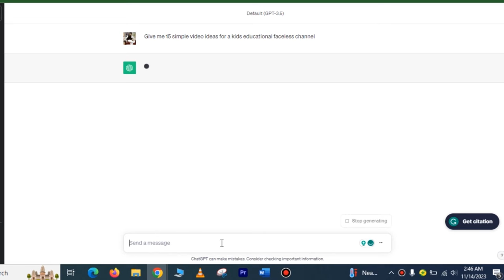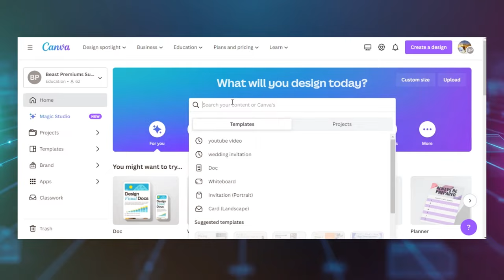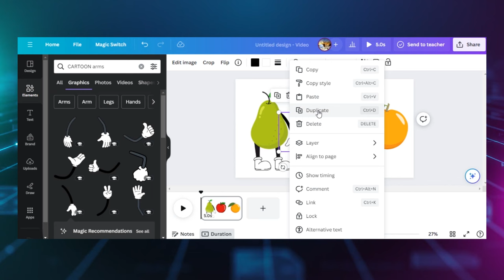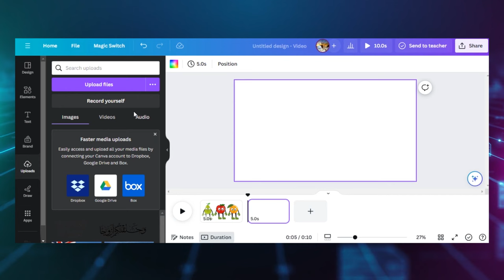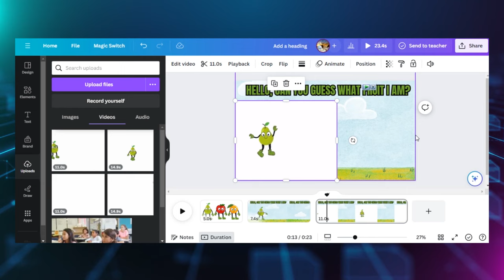Earn Money with AI: Ultimate Guide to Profitable Cartoon Creation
Unlock the secret to easy money-making with our in-depth guide on leveraging AI for creating profitable cartoons! This tutorial will walk you through a step-by-step process on how AI can streamline your animation workflow and help you generate revenue from your creations.

🚀 What You'll Learn:

- How to use AI to design captivating cartoons with no prior experience.
- Tips and tricks to monetize your cartoon creations.
- The best AI tools that make cartoon creation a breeze and profitable.

💡 Whether you're a beginner or a seasoned creator, this guide is packed with insights to enhance your skills and open up new streams of income.

Learn the smart way to create and monetize your content with the help of cutting-edge AI technology.

Click here to explore the best AI tools that will elevate your productivity to new heights.

💡Master AI with Us:

Embark on a journey to harness the power of AI for creativity and profit.